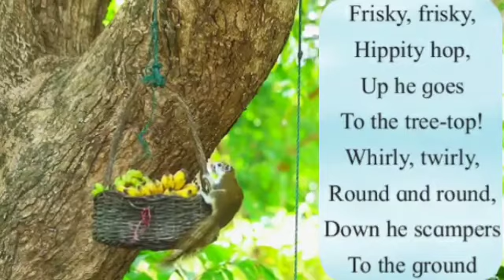The Squirrel,Class 2nd, Rhymes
Page no.48,Listen, repeat and act